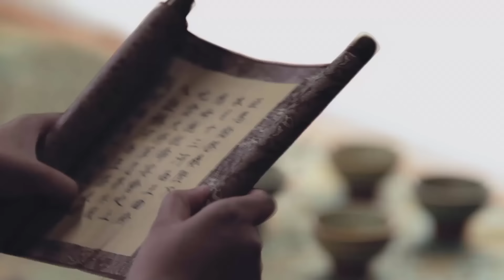[Thuyết Minh] THIÊN MỆNH HOÀNG QUYỀN - Tập 23 | Siêu Phẩm Phim Cổ Trang Cung Đấu Đỉnh Nhất 2021